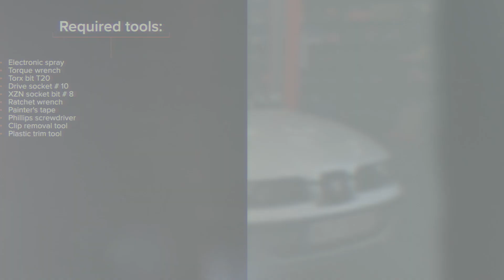How to change door lock SEAT LEON 1M1 [TUTORIAL AUTODOC]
How to change a door lock on SEAT LEON 1 (1M1) 1.8 Hatchback 1999–2006 [TUTORIAL AUTODOC]

Door lock on SEAT Ibiza II (6K1) (Baujahr 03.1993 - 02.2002) / SKODA Octavia I Schrägheck (1U2) (Baujahr 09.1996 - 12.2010) / VW Golf IV Schrägheck (1J1) (Baujahr 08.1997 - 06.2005) cars should be changed, as a rule, according to one and the same procedure.

⚡ All video and PDF tutorials on replacing SEAT LEON (1M1) parts: download and watch at AUTODOC CLUB

0:00 — SEAT LEON (1M1) – door lock: step-by-step replacement tutorial
1:38 — Unscrew the window glass fasteners.
2:54 — Unscrew the door lock fasteners.
5:01 — Install the new lock.
6:17 — Screw in the door panel fasteners.
7:47 — Tighten the window glass fasteners.